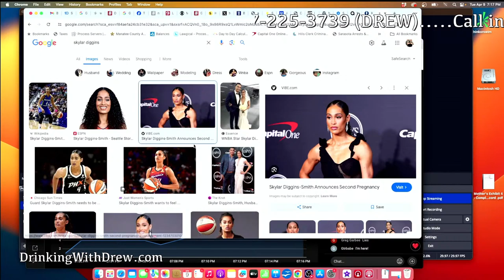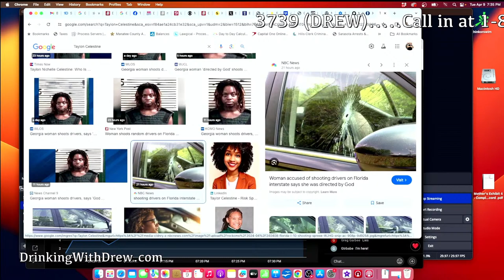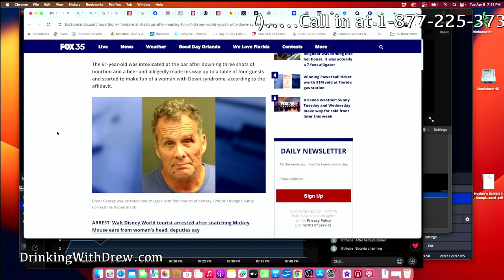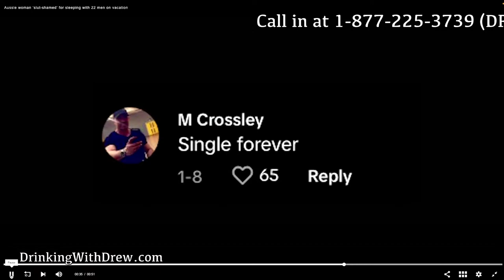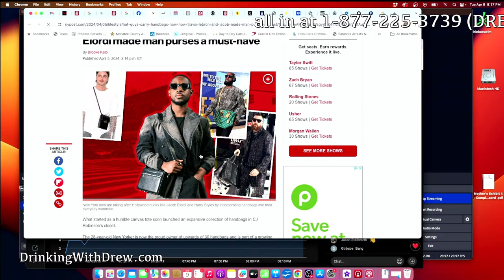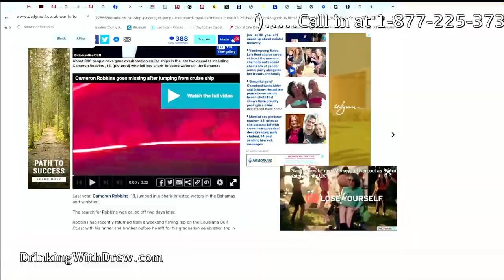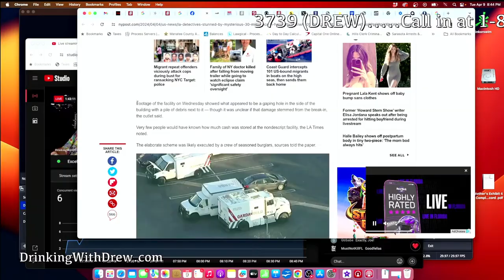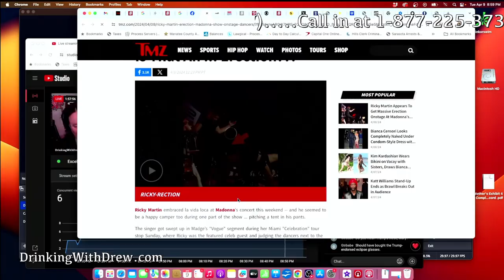Dirty Bastard Beer!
Jayfred, Garbee, Pajama Joe, and Lusty Laura join Drew. We try Dirty Bastard beer.